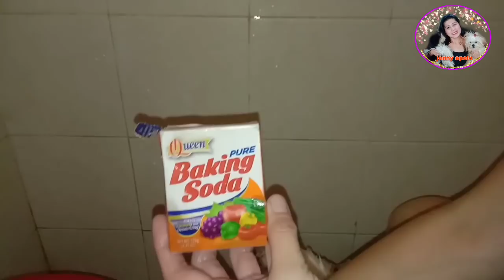Sikreto Para Walang Amoy ang Aso/ Shih Tzu/ jenny apelo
Hello mga friendship!!! In this video isshare ko sa inyo kung ano sikreto ko para walang amoy ang aking mga alagang shih tzu.

konti lamang po ang aking nilalagay na baking soda as in konti lang at wala po akong nakikitang irritation sa knila. Matagal ko na po iting ginagawa depende na po sa inyo kung gagawin nyo or hindi. Ito po ay shinare ko lang. salamat po